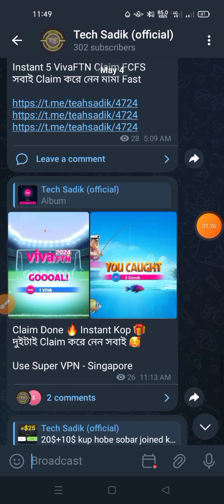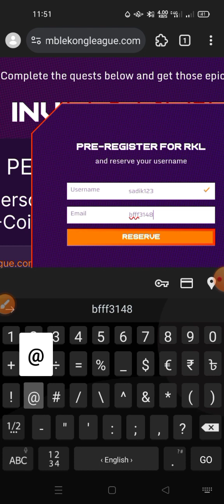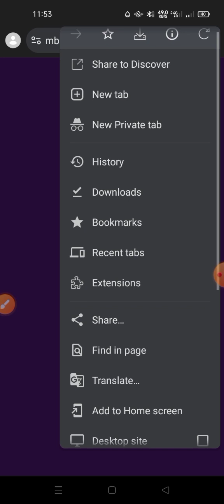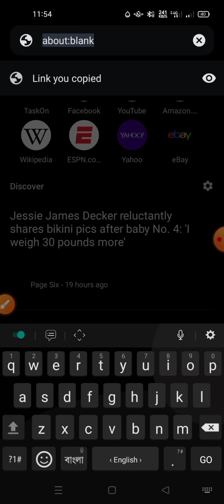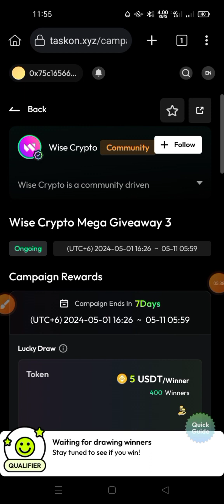300$ USDT LIVE PAYMENT LOOT🤑| Rumble Gaming Airdrop | Instant payment airdrop | New Crypto Loot